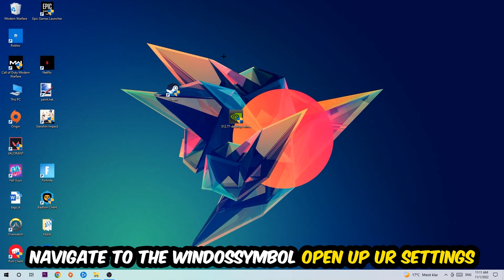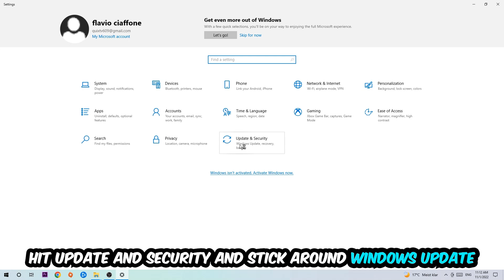League of Legends – How to Fix Fps Drops & Stuttering – Complete Tutorial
how to fix League of Legends fps drop,
how to fix League of Legends fps drop ps4,
how to fix League of Legends fps drop ps5,
how to fix League of Legends fps drop pc,
how to fix League of Legends fps drop xbox,